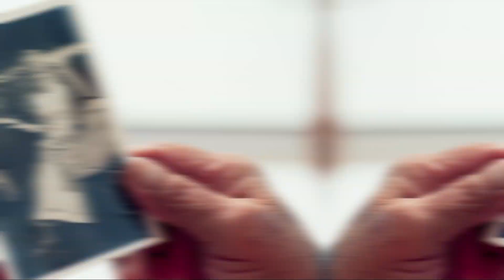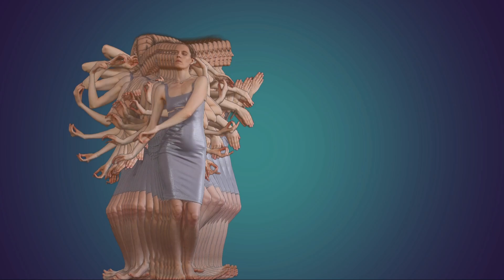Time, don't let it slip away!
Time is indeed precious, and it’s essential to make the most of every moment. Whether it’s enjoying music, pursuing passions, or connecting with loved ones, let’s cherish the time we have. 🕰️🎶